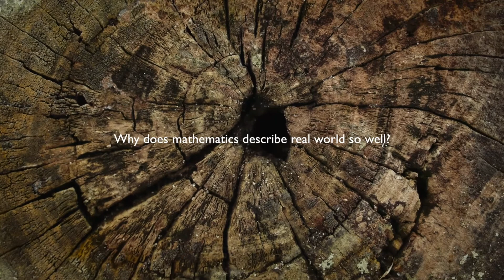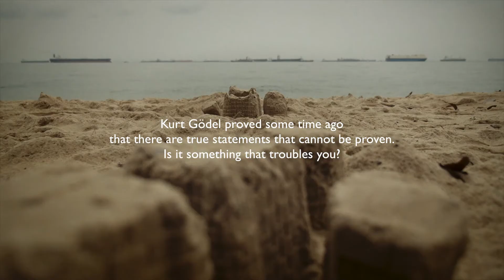AVI WIGDERSON: LIFE IS BEAUTIFUL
Avi Wigderson, an Israeli mathematician and computer scientist from the Institute for Advanced Study in Princeton, tells why life is beautiful - and why he chooses math instead of philosophy.

Avi Wigderson ma jedną kłopotliwą cechę. Mianowicie bardzo trudno go dogonić. Ale nie chodzi o to, że ścieżka kariery naukowej tego wybitnego matematyka urodzonego i wychowanego w Izraelu biegnie przez kilka najlepszych instytucji naukowych tego świata - Hebrew University, Berkeley, IBM Research w San Jose. Wigderson, który pracuje obecnie w Institute for Advanced Study w Princeton, jest osobą całkowicie bezpretensjonalną. Otrzymał prestiżową nagrodę Gödla oraz przyznawaną tylko raz na cztery lata nagrodę Nevanlinny, ale te i inne wyróżnienia nie pozostawiły wyraźnych szkód na uroku osobistym Izraelczyka.

Problem z doścignięciem Wigdersona nie wynika także z egzotycznego i nowatorskiego charakteru dziedzin, którymi się para, i które współtworzył, teorii złożoności, teorii obliczeń, bo jest on cenionym wykładowcą i wychowawcą, co w kontaktach ze zwykłymi śmiertelnikami tłumaczy się na "cierpliwy i uroczy gaduła".

Dogonić tego urodzonego w 1956 roku matematyka trudno, bo zbiega po schodach niczym himalajska pantera śnieżna w pogoni za kozicą - pokonując po kilka karkołomnych stopni na raz. Ale gonić warto.